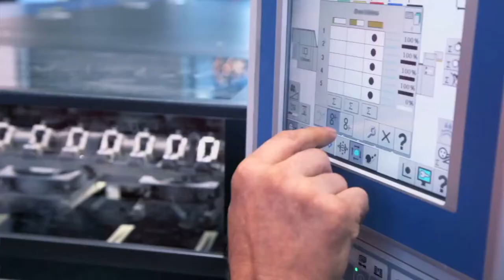Maxim Integrated Global Sales Conference show intro video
, Maxim Integrated GSC show intro - internal promotional video produced in 2014 .